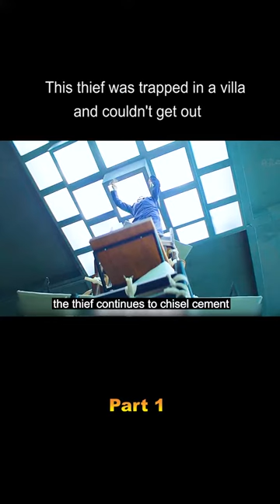This thief was trapped in a villa and couldn't get out